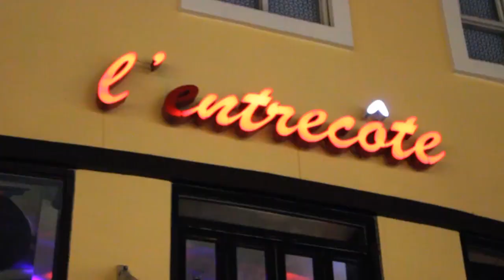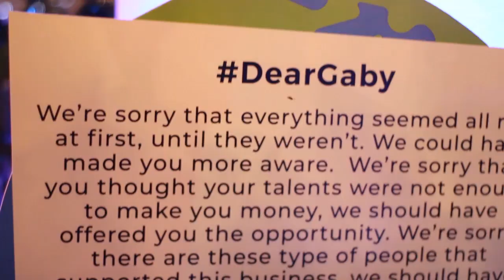Giving Together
Rotary Club of BGC x Kumu
presents Giving Together

with performances from Diana Soto Dayao
Eunice Janine Alyanna Regina DJ Buddah
special thanks to Diana Soto Dayao